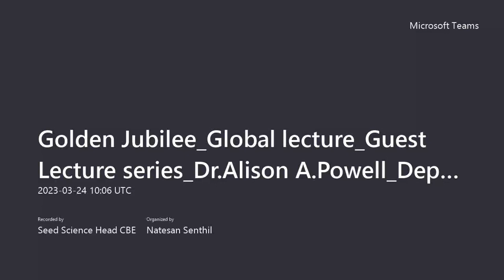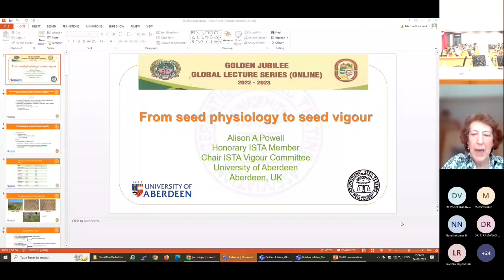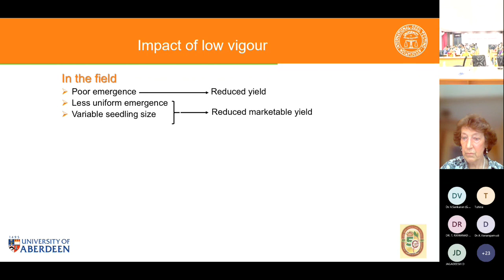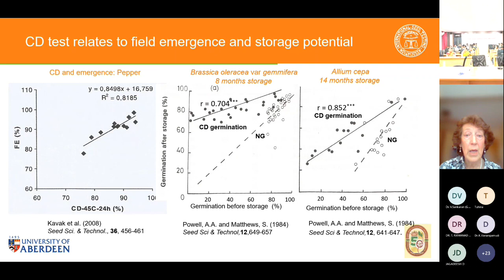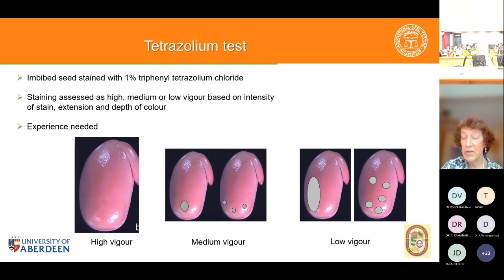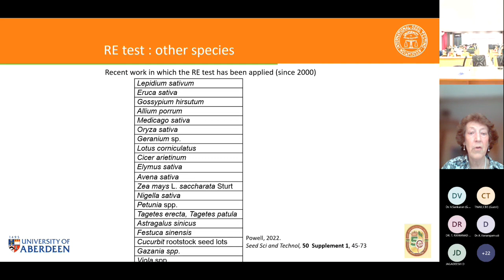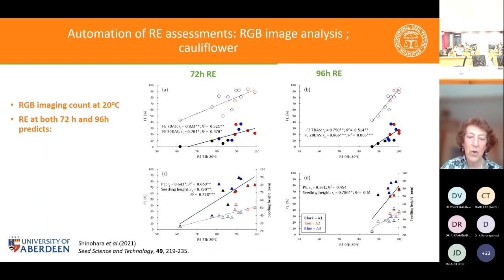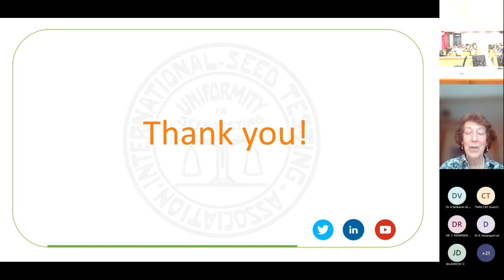Guest Lecture- From Seed Physiology to Seed Vigour 23.03.2023